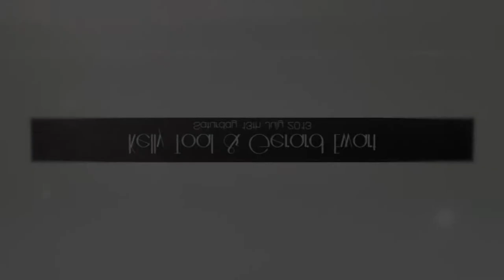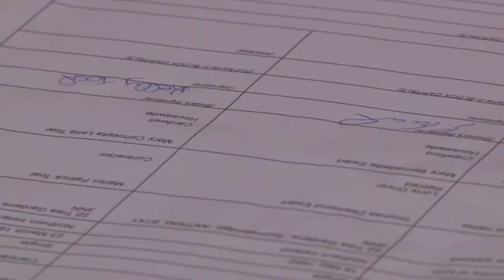Gerard & Kelly - Cinematic Wedding Highlights